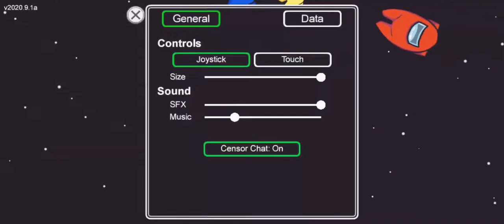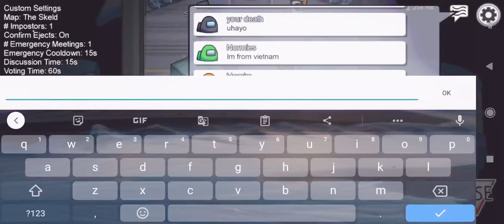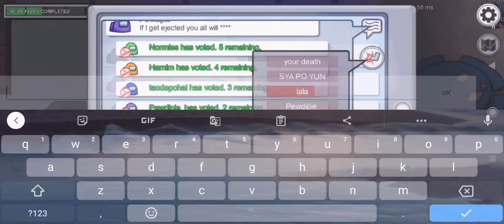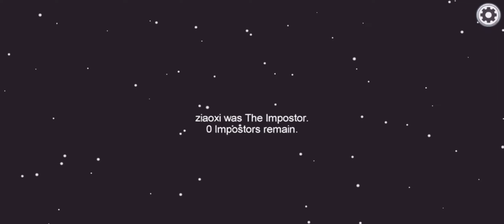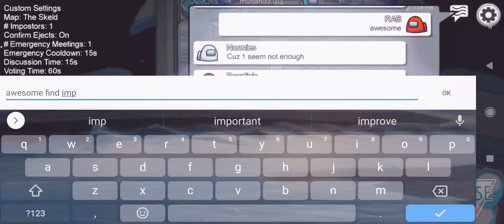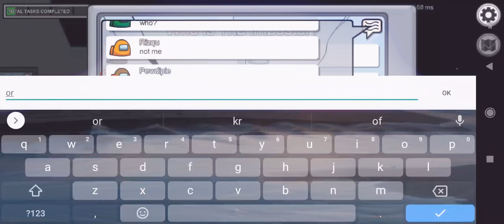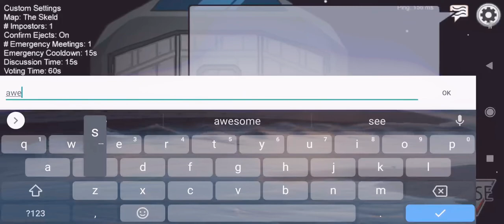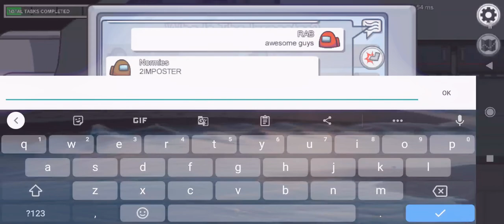RAB GamePlay Among Us With Randoms And Awesome Game Among Us🤨😎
This Is My New GamePlay Every Game Is Important Same PUBG Mobile.
Rendoms Want Connect Me.
And Play Games With Me In Custom Room
So Can Go My Check My Instragram Id : rabdestroyer
And Text Me Your Game ID'S For Anyone Game.
And If Any one  Do Helping For My Entertainment Projects
So Can Do Paytm.
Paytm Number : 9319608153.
And Anyone Want Do Videos Projects With Me And Want I Give Shout out So Do Likes My Videos And Comments Your I'd.
Do Aim 100 Likes This Video And Unlimited Comments And your Anything Questions About technology.